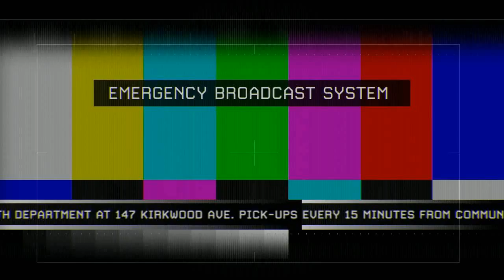ULTRA BUGEO |BuildBattle#2| C/NicolasCage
NUEVO VIDEO: "GET REKT !! -De Las MEJORES Partidas !! -Skywars #18 -ENVYEM"

LODAOWKDNYUWBGVXD DYWGAYDHB BDJAWDBAWH HADB  DBWAJDAWGDYHAWDBWSAHGD WHBDHAGWDYHWBHJD YABWHDJ ABYDBWHABDHAVDYUWB DBWYABDHABHDSBYAWBDHBWY WBABDHABYDHBHAWBDUSDBAJ . xD

Server : Ravnicraft.es